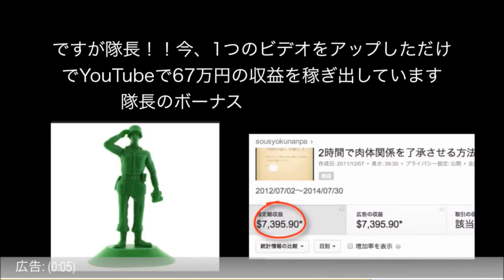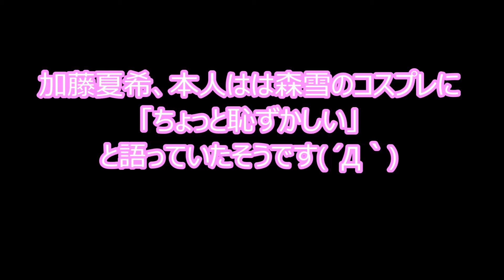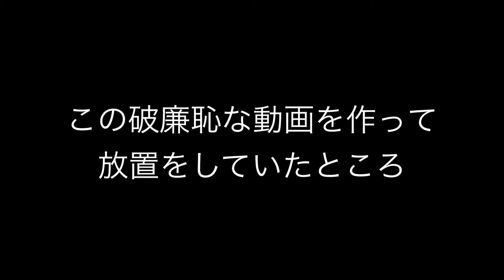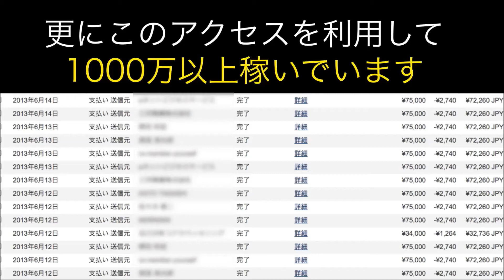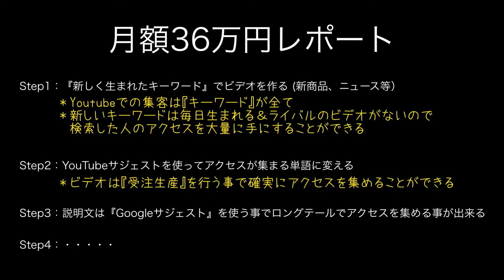加藤夏希が宇宙戦艦ヤマトの森雪のコスプレを披露!だがムチムチ過ぎてHな気分になるかも?!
2014年12月4日、都内で「宇宙戦艦ヤマト2199 星巡る箱舟」のプレミアム上映会が開催され
岡田圭右と加藤夏希がキャラクターのコスプレで登場した。

森雪のコスプレを披露した加藤夏希は「うれしいけど、ちょっと恥ずかしい」と衣装の印象を語った。